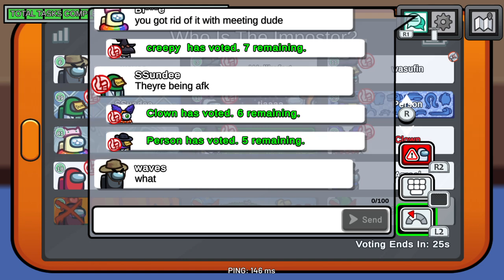I got voted out so i got red voted out too lol